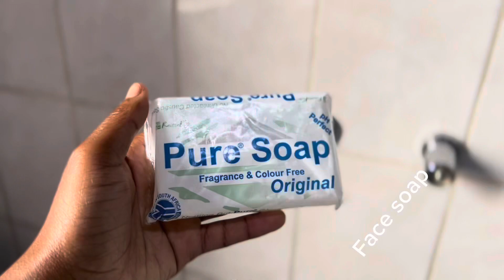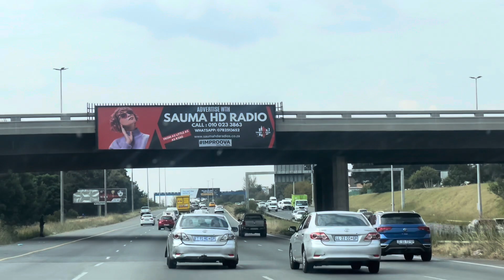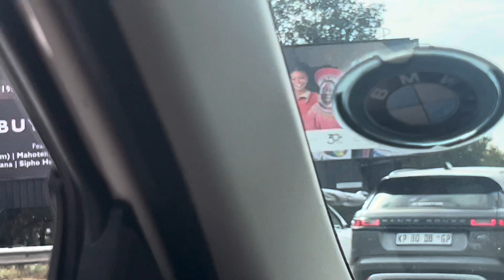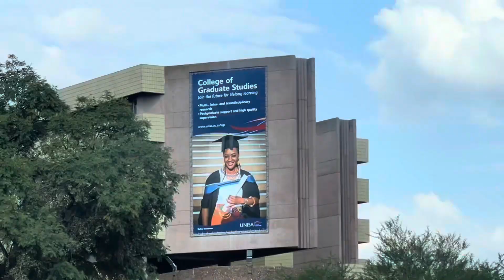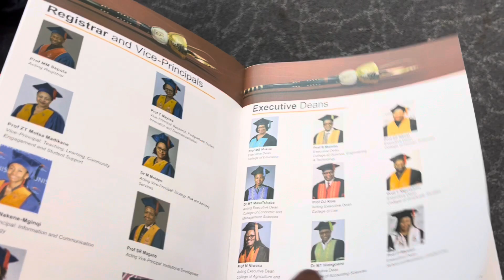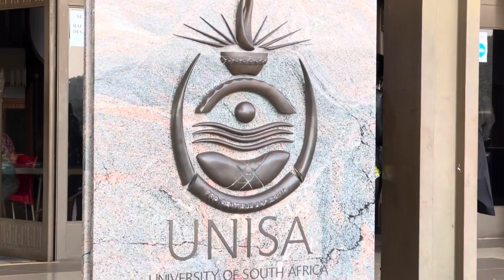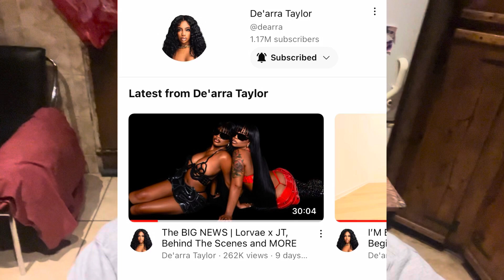Vlog: ANOTHER GRADUATION VLOGGGGGGGGGGG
Another day another vlogggg slime babyyyyyyy’s. I am bringing you guys with me to my sister/mentors graduation. I am so proud of her fighting against all odds and conquering.

Do enjoy the vlog ❤️

ABOUT ME/FAQ
Age: 23
Location: Soweto
Vlog Camera: IPhone 13 Pro
Editing:Capcut